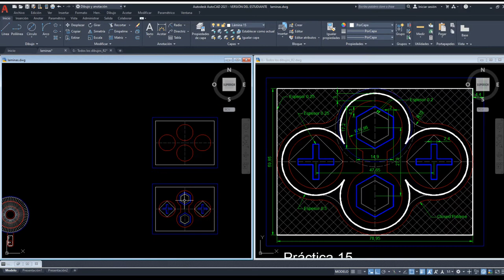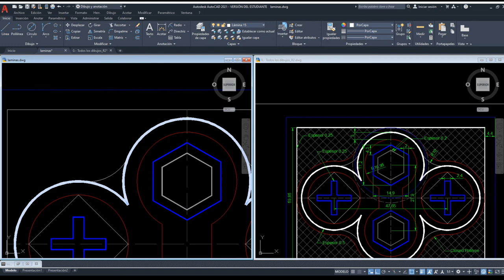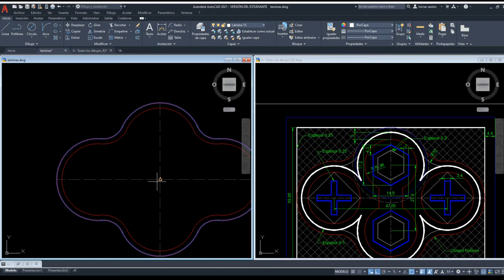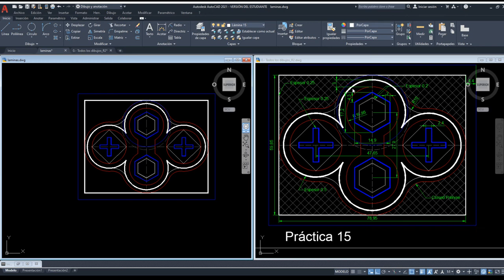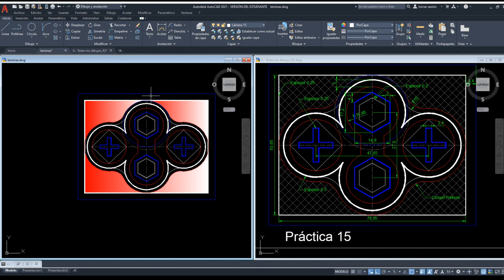Lección 18 Autocad Sombreados y polígono